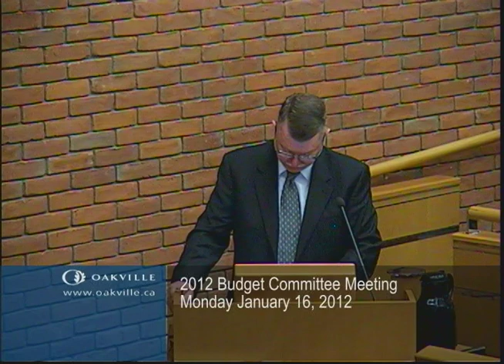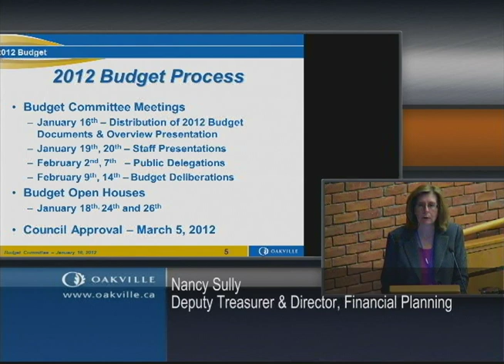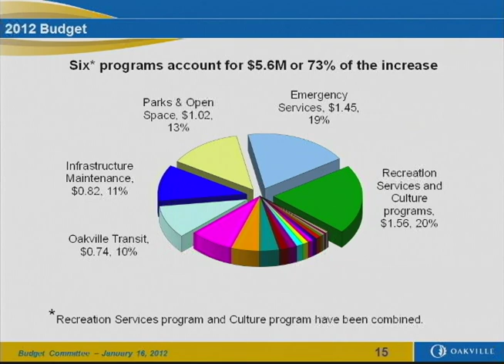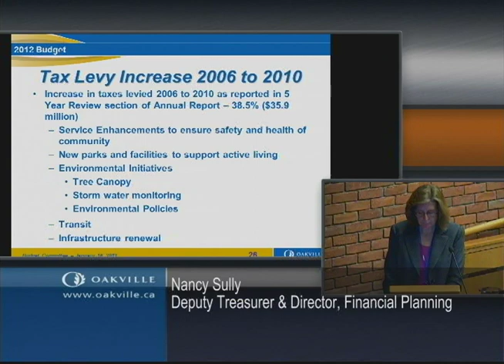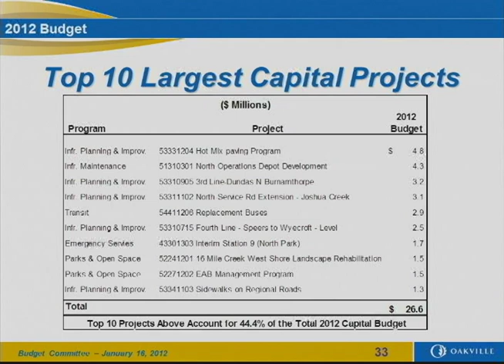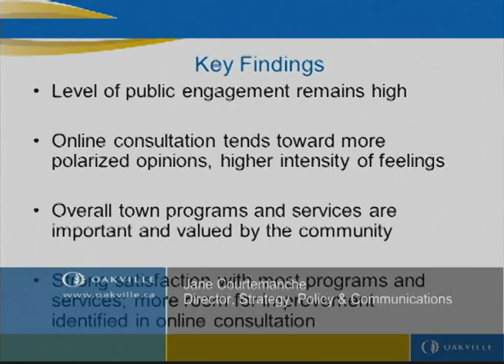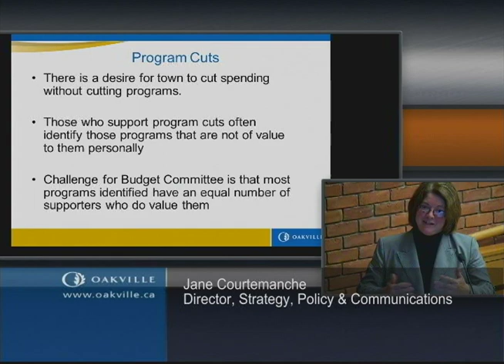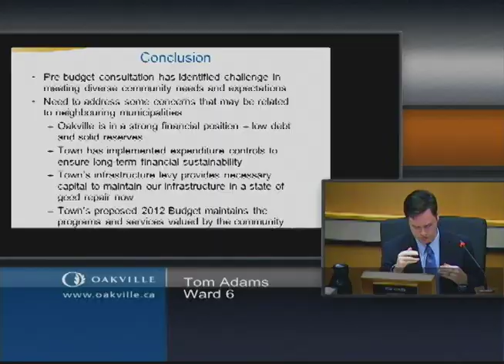2012 Budget meeting of January 16, 2012